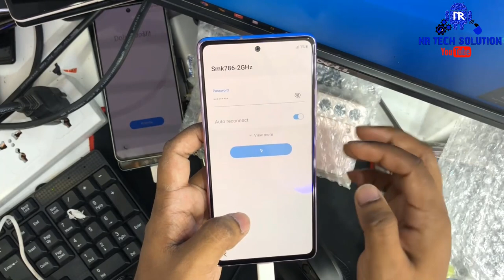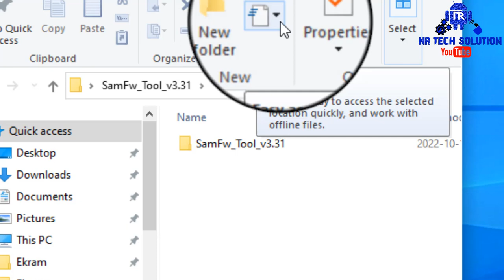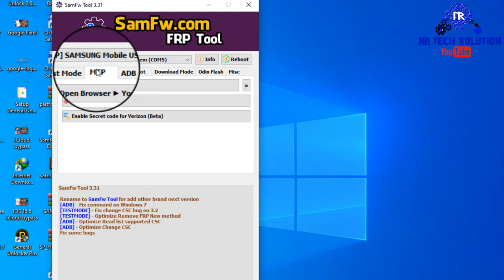Super Fast🔥Samsung FRP/Google Account Direct Remove ✅Just Click The END FRP All Version Game Over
Bypass all android phone (Huawei/Samsung...) without password with 4uKey for Android Remove Any Android Screen Locks in Minutes etc.

Super Update
Samsung FRP Direct Remove Only One Click
SAMSUNG Android 11/12 FRP Bypass ✅No Accessibility- No Backup/Restore -No Samsung Cloud 2022

Hello Friends